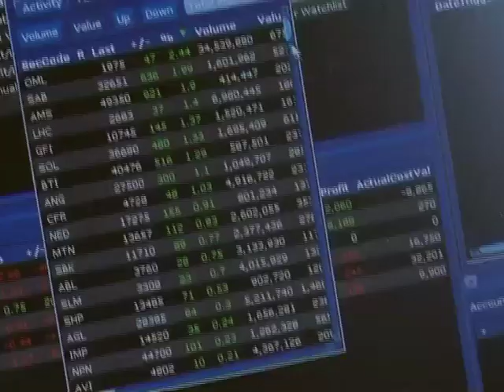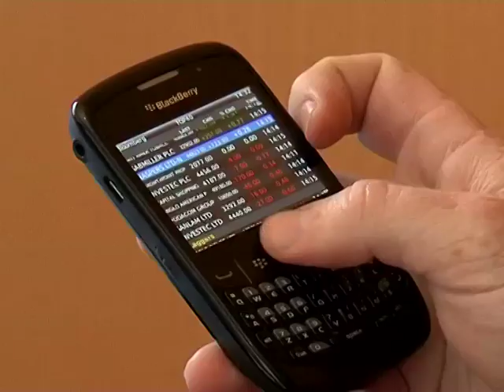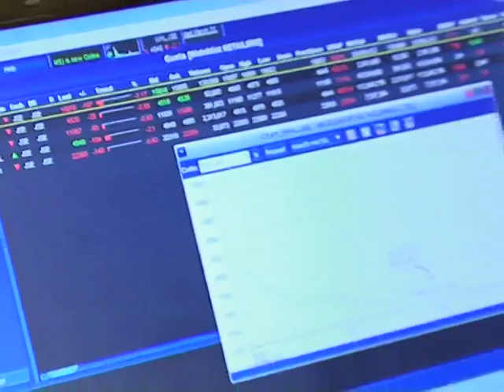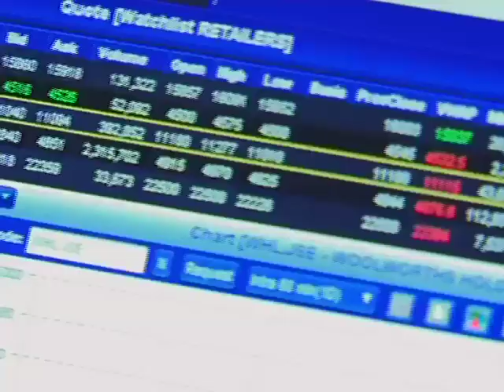Top Trader: Episode 2 - Part 1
After 15 days of trading, the Contestants report back to Nerina Visser and Simon Brown on their trading strategies and hits and misses. Some of it is not pretty. The Contestants also face their first Challenge - a 24 hour trading challenge.